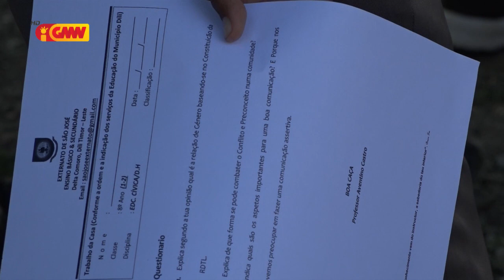Eskola São José foti valór ezame estudante hosi trabalho de casa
Eskola Esternato São José Has-Laran  Fahe Pontus Traballo De Casa Ba Estudante Sira  Hodi Halo Avaliasaun NoFoti Valor Ezame 1º Periodu Hosi Traballo Ne’ebé Estudante Sira Halo